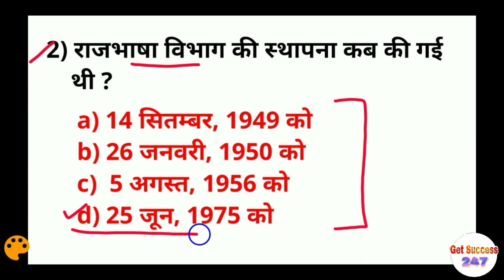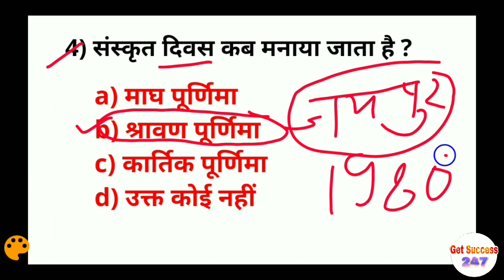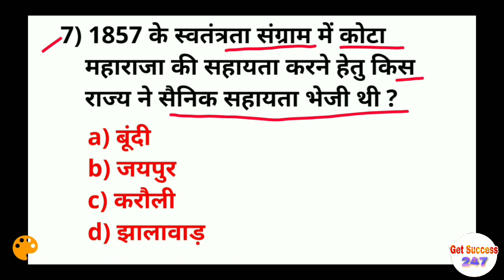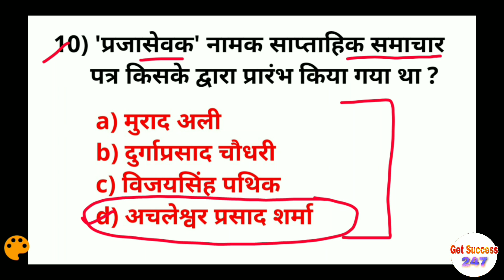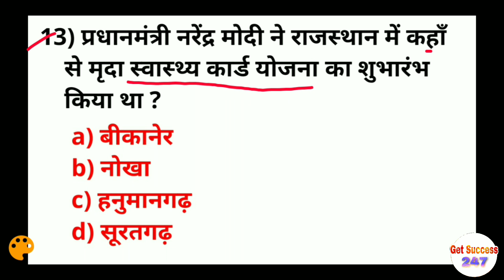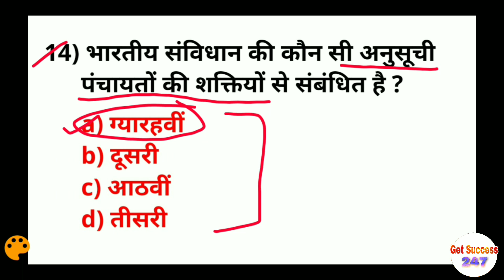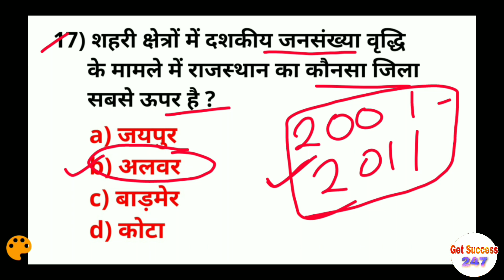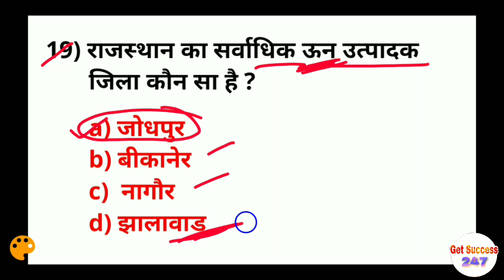Rajasthan Police, Patwari, High Court Rajasthan GK Quiz 3 | REET, RPSC, RSMSSB GK 2020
Patwari reasoning,
Budget 2019,
4apki Success current gk,
NEXT Exam Current Affairs 28 June,
NEXT EXAM Current Affairs June 2019,
Online Study Point Current Affairs June 2019,
Wifistudy Current Affairs June 2019,
wifistudy reasoning,
wifistudy maths,
wifistudy NTPC,
exampur science,
wifistudy science,
exampur science NTPC,
lucent science,